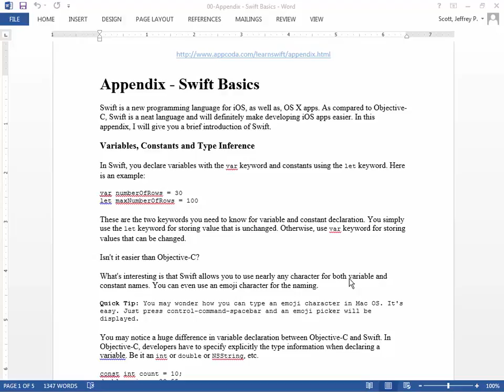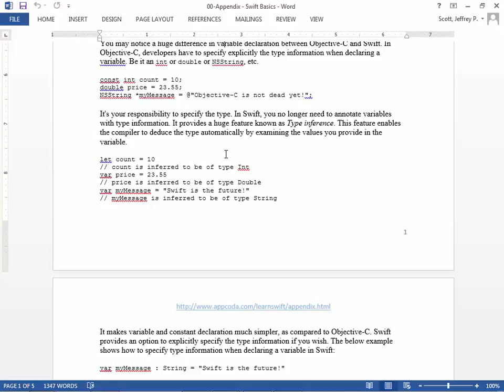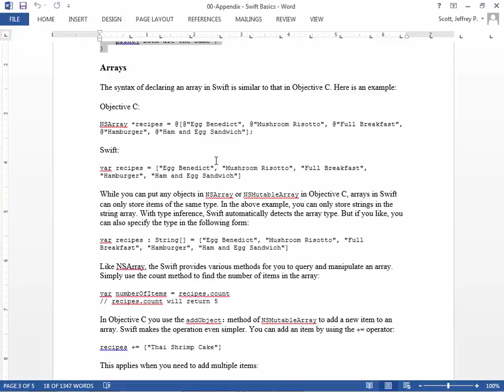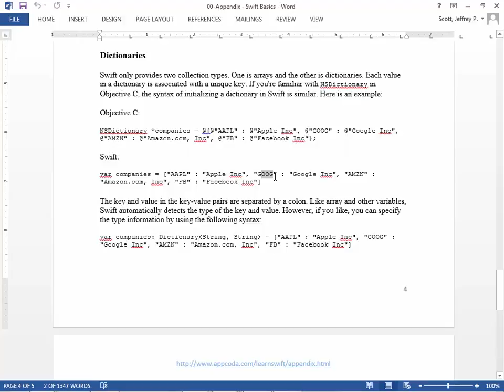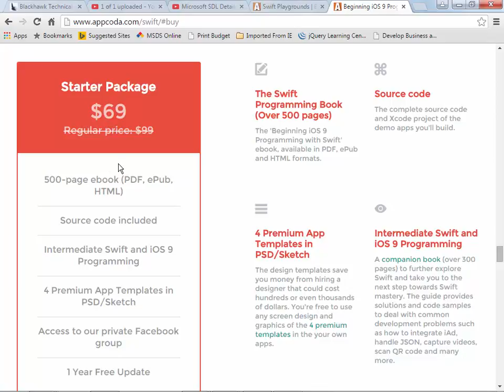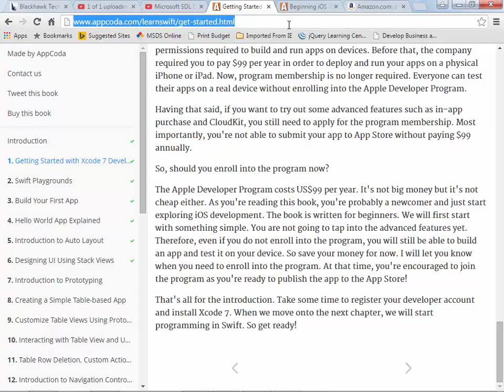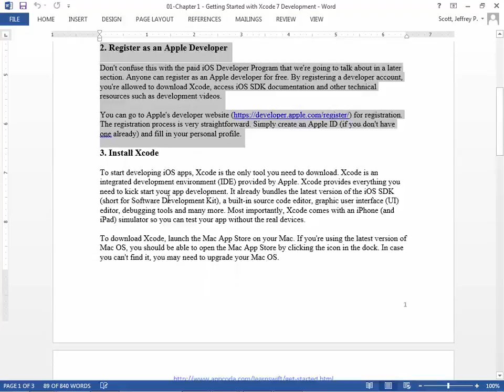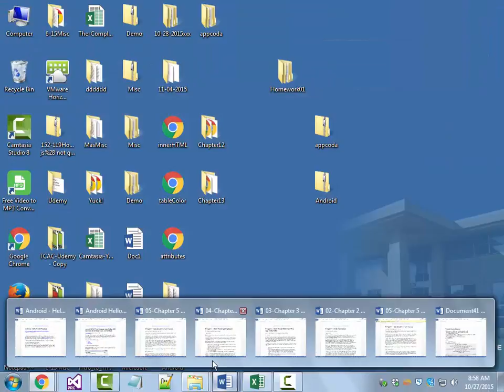152-149 Swift Intro - Part01 - 10-27-2015